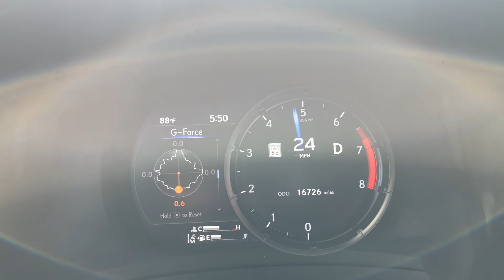2021 Lexus IS350 F-Sport RWD 0-60 MPH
This is a pretty quick car and has enough power for most however, the competition is faster. My previous car was an '07 Infiniti G35 and it felt faster. The engine is smooth and has a nice sound though plus the car handles really well!